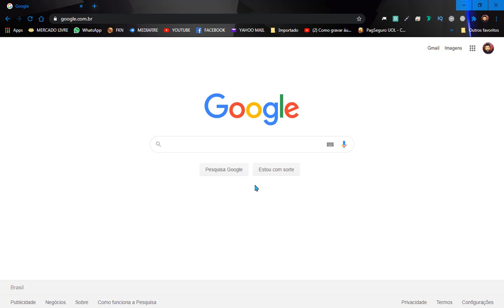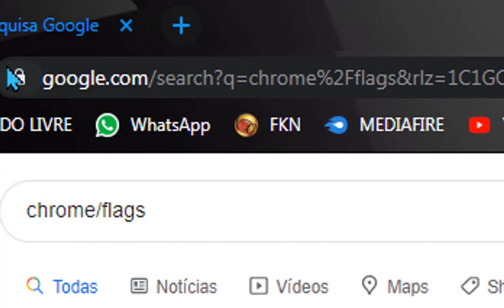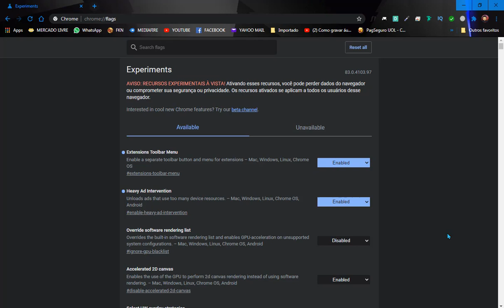Novo RECURSO no Google Chrome | Bloqueio de ANÚNCIOS Pesados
Quer um Mouse Gamer bonito e barato? Segue o link abaixo:
______________________________ Neste vídeo, aprenda como bloquear anúncios pesados no Google Chrome para Pc ou em seu SmartPhone, deixando o carregamento das páginas com mais velocidade

Nome do Recurso
Heavy Ad Intervention

Valeuuuuu